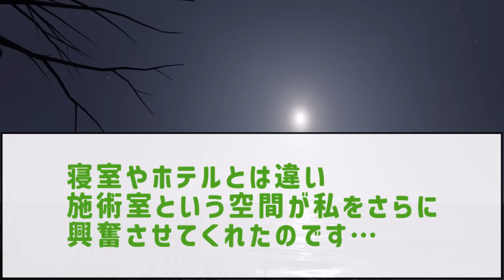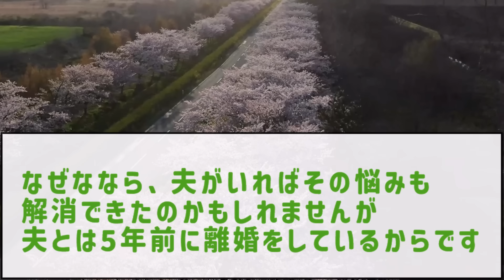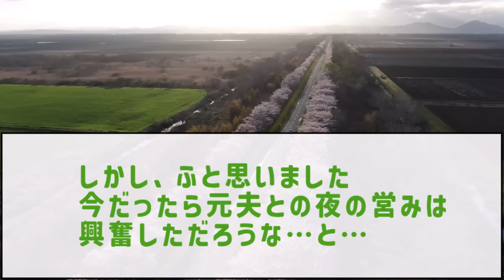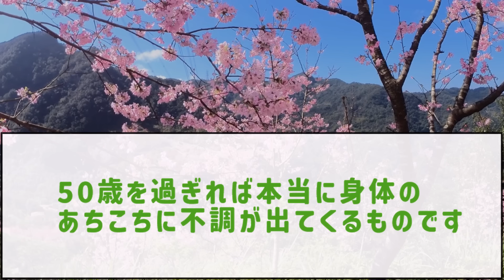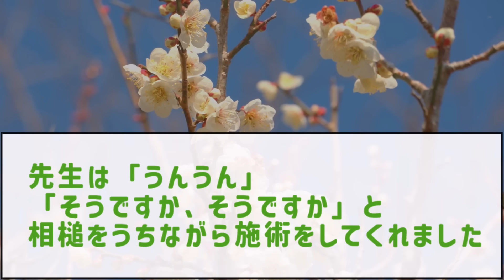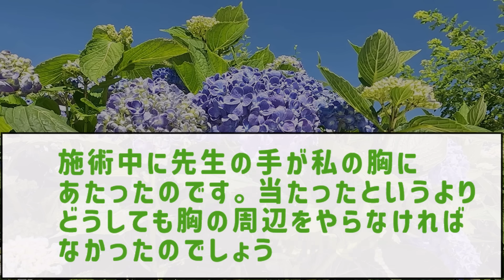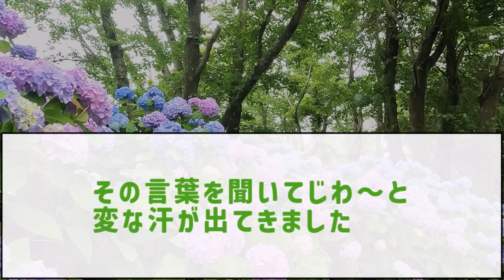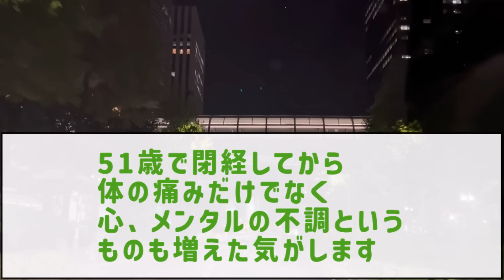【50代からの事情】熟年離婚を経験し、そして閉経後の私の体に異変が起こり、整体院の先生とまさかの出来事が起こりました。